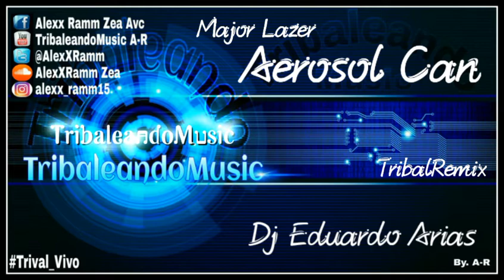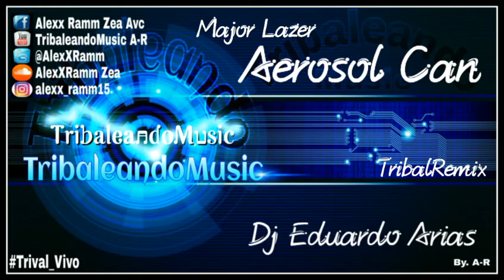Major Lazer - Aerosol Can ( Tribal Remix ) Dj Eduardo Arias 2016 ((!.TribaleandoMusic.!))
Nombre: Major Lazer - Aerosol Can
Artista: Dj Eduardo Arias
Genero: Tribal Remix
Año: 2016